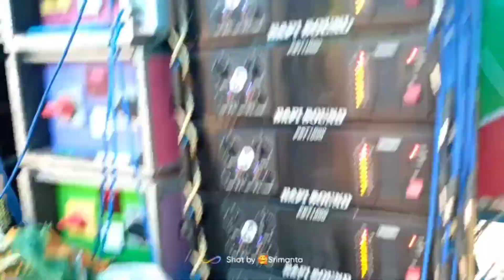বাপি সাউন্ড 😎 কার্তিক দা কিং কিরণ ডায়লগ বাজিয়ে পজিশন করছে / Bapi Sound At Mandola 2023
Bapi Sound Road Show At Mandola 2023